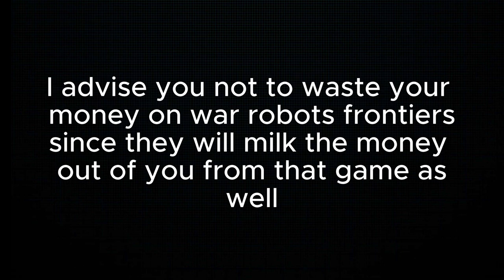War Robots has to STOP... War Robots Gameplay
the days of war robots is coming to a close, I will keep upload war robots until it get to ptw and I cant keep up, or maybe pixonic will change its ways (doubt it) and I can keep uploading.

if worst comes to worst I may keep uploading Roblox or find a new game altogether.